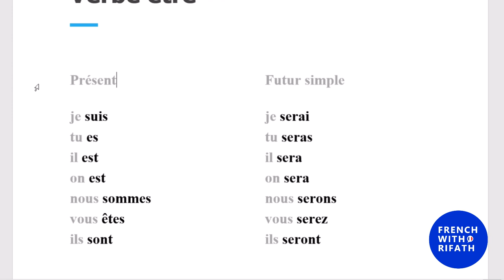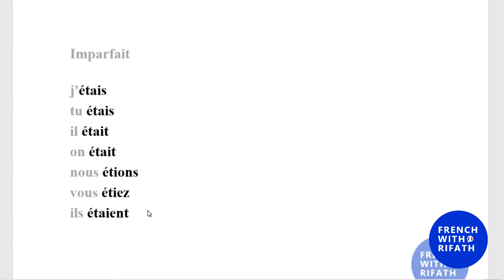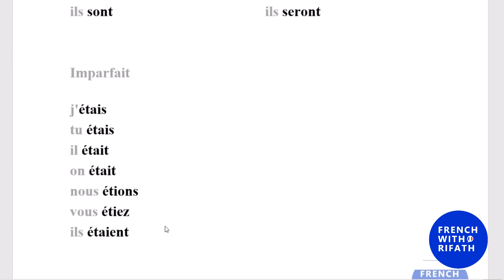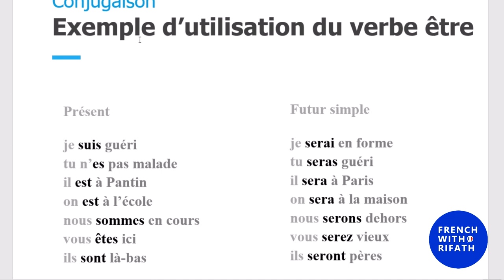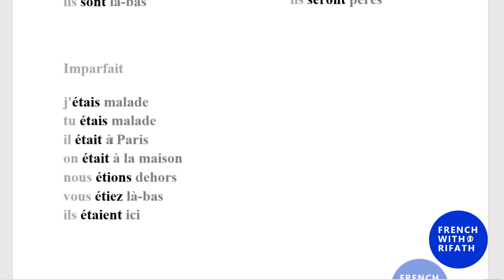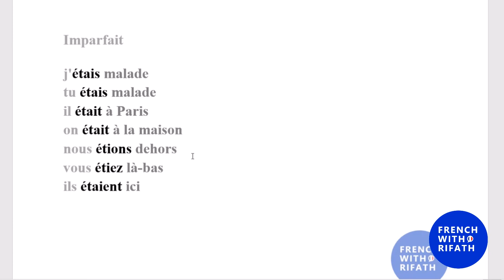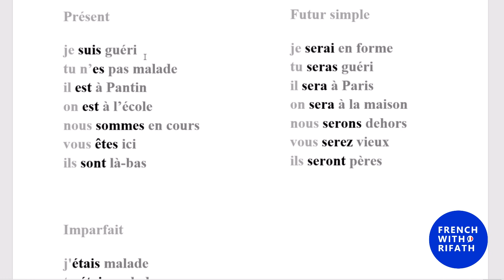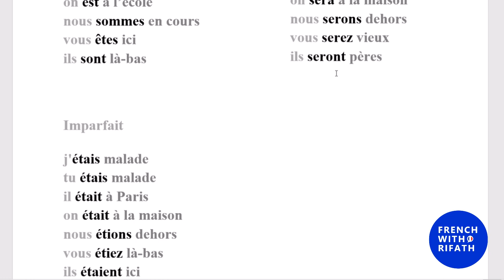French with Rifath : Lesson 1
French with Rifath
17 rue du Chemin de Fer
93500 Pantin

আমাদের সময়সূচী : 12h30 - 20h00
শুক্রবার বন্ধ।